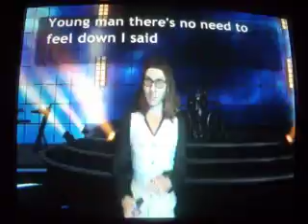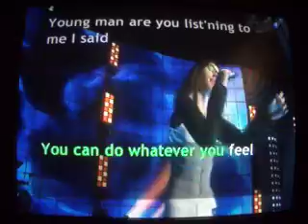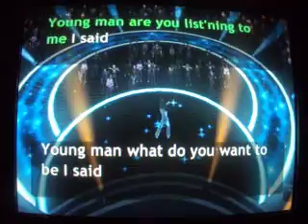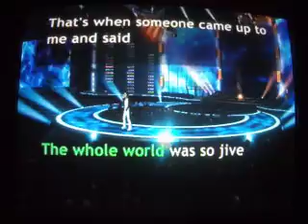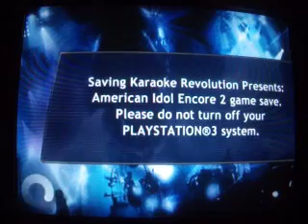Karaoke Revolution Presents: American Idol Encore 2-YMCA by the Village People-Karaoke Mode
Me singing YMCA by the Village People on Karaoke Revolution Presents: American Idol Encore 2 on Karaoke Mode. Sing along at home if you would like, but most importantly have fun!!